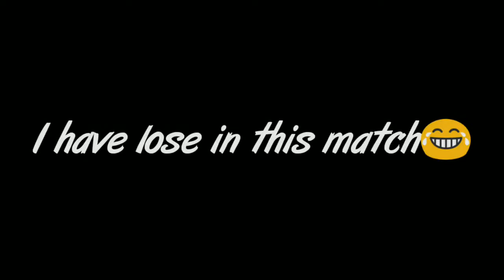GsMayank vs Pro subscriber - Garena free fire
1.Garena Free Fire Indonesia Live
2.Garena Free Fire Brazil Live
3.Garena Free Fire Brasil Live
4.Garena Free Fire India Live
5.Garena Free Fire Singapore Live
6.Garena Free Fire Thailand Live

views pane ki ninja technique 😊-
ELITEPASS
FREEFIRE ELITEPASS
FREEFIRE
FIREE FIRE LIVE
FREE FIRE RANKED
ELITEPASS
FREEFIRE ELITEPASS
FREEFIRE
FIREEFIRE LIVE